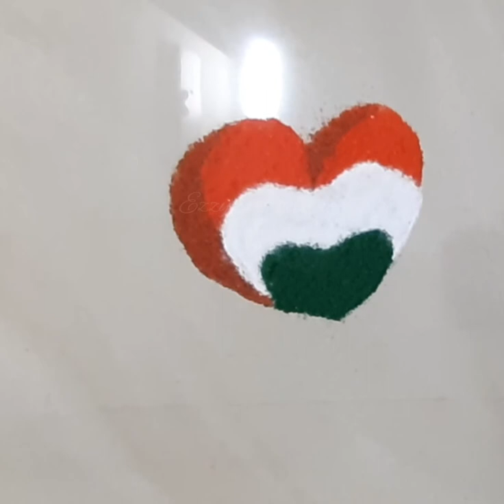3d 2 types of rangoli for Republic day 2021| Easy 2 types of 3d Sandart for 26 January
Doston aaj ki is video mein maine aapko 3d effect rangoli banana sikhaungi Republic day rangoli simple rangoli designs for Independence day
simple 26 january rangoli rangoli rangoli dots small rangoli rangoli designs with colour rangoli प्रजासत्ताक दिन रांगोळी